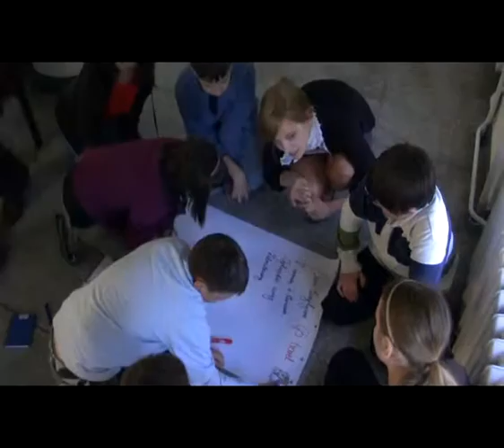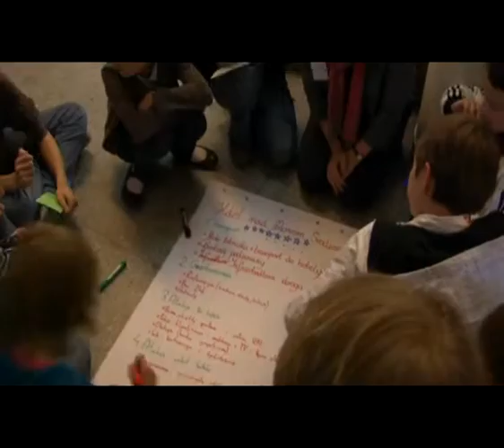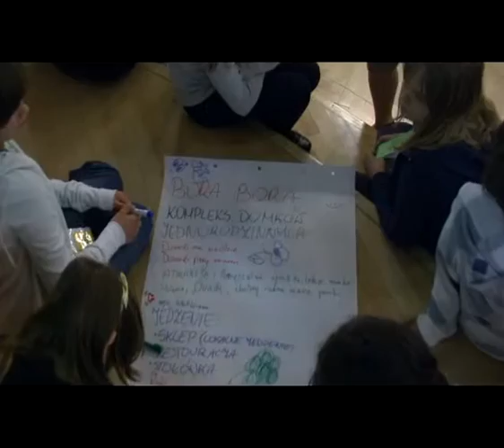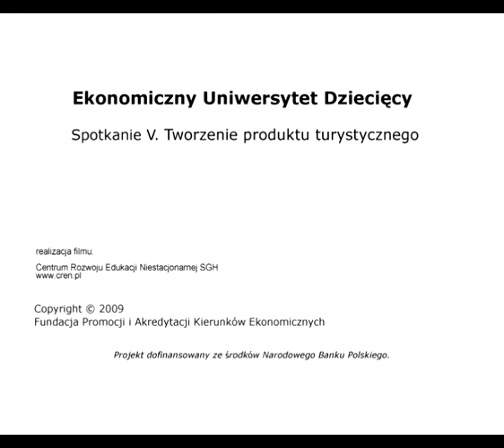EUD Warszawa, spotkanie V - Warsztaty: Projekt własnego biznesu turystycznego (12.05.2009)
III edycja, Szkoła Główna Handlowa w Warszawie (SGH)